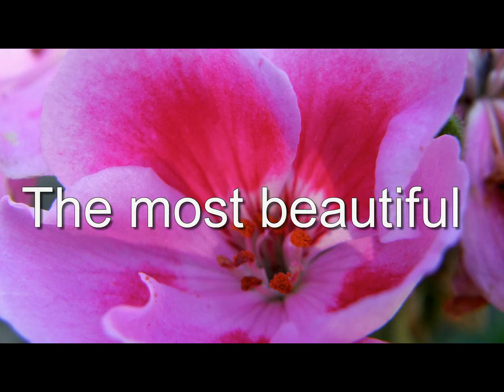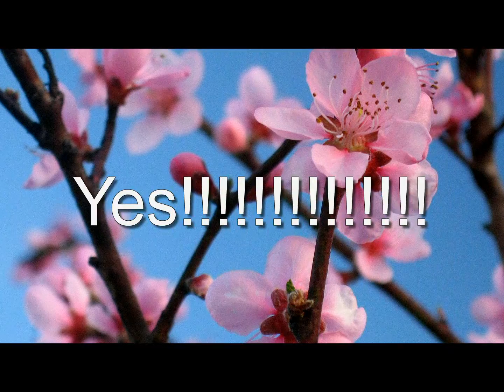0135P Jak dobrze być poziomką...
For all Moms.
Dla wszystkich Mam...

I would like to do something useful for mankind...
If you like my ideas...
Help me to realize the idea...
If You believe in my imagination...
If You believe in me...

In 1978 y I was reading about Stirling engines.
I found that existing solutions are too complicated...
I've devised own type of engine ...
And I forgot about it for 30 years...
A year ago, I remembered my old idea...
I have not yet come across a similar solution
I would like to run my "patent" with your help in September...

To all friends who help me, I will send a set of DVDs with all my videos...